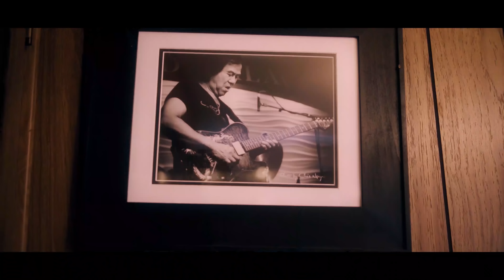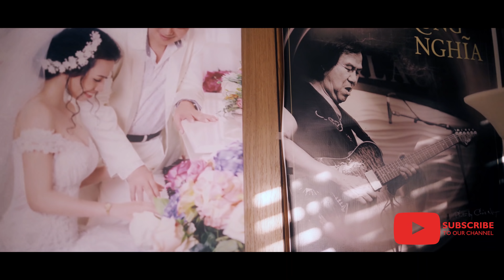Trung Nghĩa & Băng Nhi - In Real Life 02 - Vtdmusic Productions Official reality Video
Cám ơn đôi vợ chồng trẻ đã tiếp đón Vtdmusic Productions tại tư gia với món sườn nướng Trung Nghĩa ngon số một quận Cam và một cuộc trò chuyện thật vui.

Người Host: ca sĩ Thanh Trúc
Filming location: nhà Trung Nghĩa
Filming Crew: Vtdmusic Productions